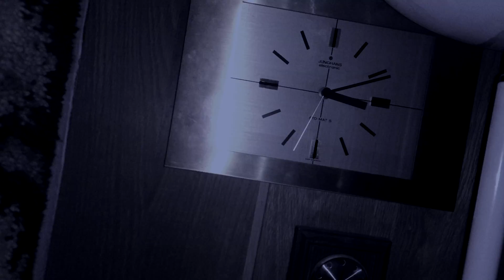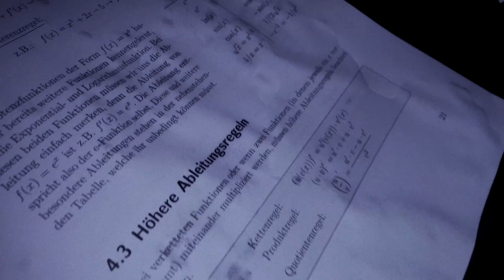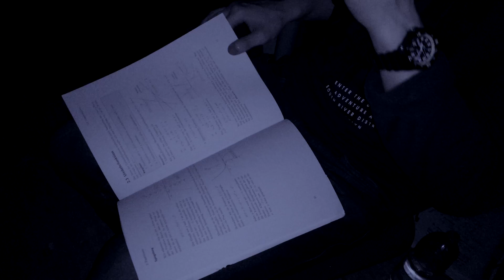Gnadenlos (treiben wir Mathe) [official Video]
Das hat das lyrische Ich nun von seinem Hedonismus: es muss sich beeilen, denn das Abitur in Mathe steht an.
Doch es verschiebt die Lernorgie auf die letzte Nacht und hat nicht besseres zu tun, als Stoff und Aufgaben zu kritisieren...

Produziert von steffend und Films For Everybody
Idee: HF, Films For Everybody